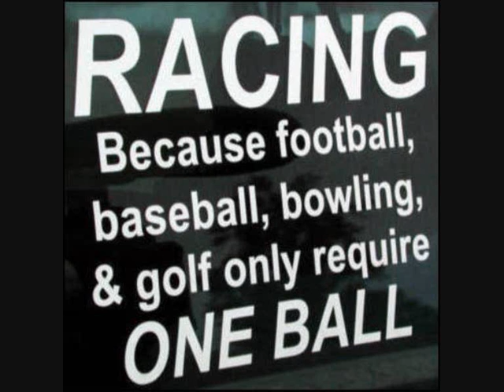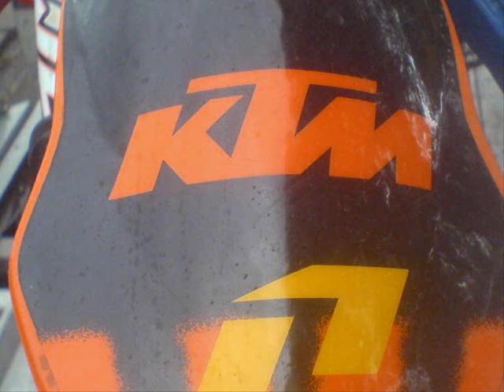islay motocross bikes by GrAeMe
most of the bikes